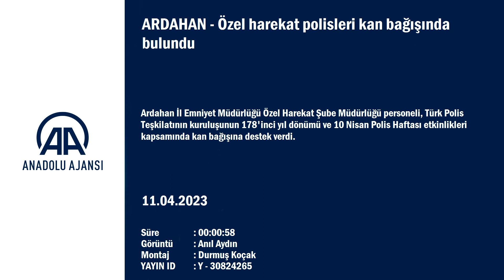Vatan için Can'da veririz Kan'da!